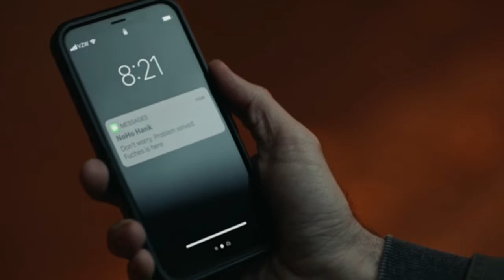Barry Berkman ~ You're Toxic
This was requested by @maaaaarkbuffalooo on Tumblr.
Fan-made edit of Barry on HBO. This has clips from Season 1 and 2, so there are spoilers.

Song: Toxic - 2WEI